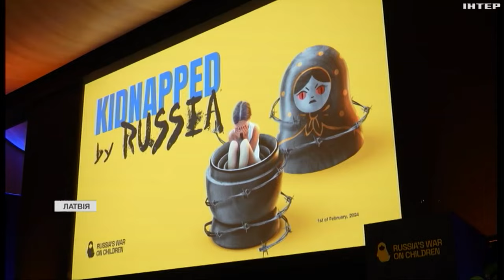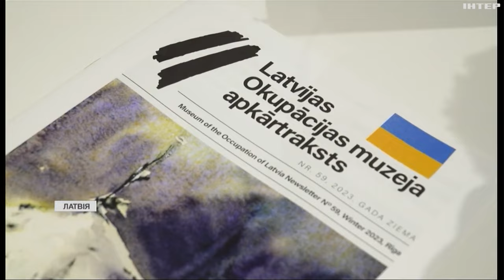У Латвії відбулася міжнародна конференція, присвячена незаконній депортації росією українських дітей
Украй щільний графік у Першої леді України Олени Зеленської під час робочого візиту до Латвії. Приїхала вона сюди ще напередодні.